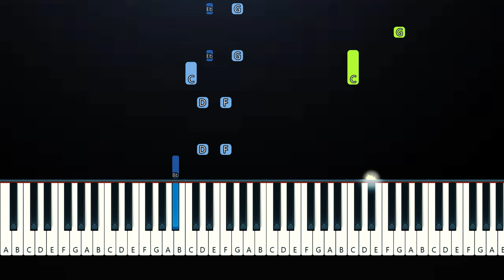Renn, Yexel - MAQUILLAJE (Piano Tutorial)